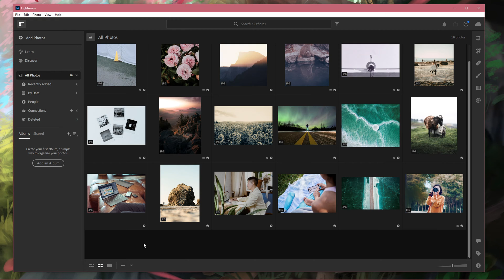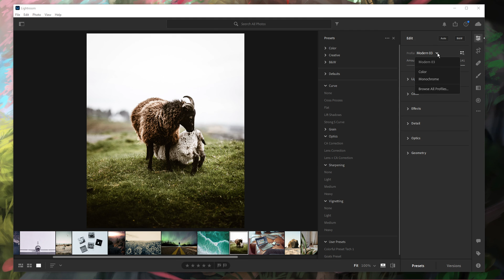Lightroom - How To Create & Save Presets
A short tutorial on how to create and save presets in Adobe Lightroom CC.